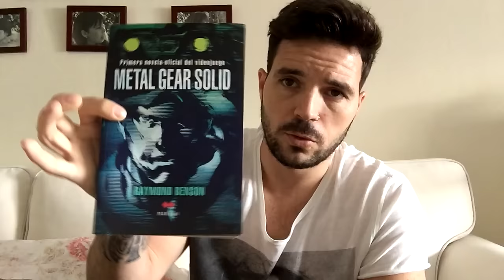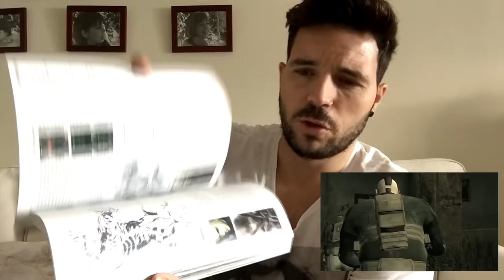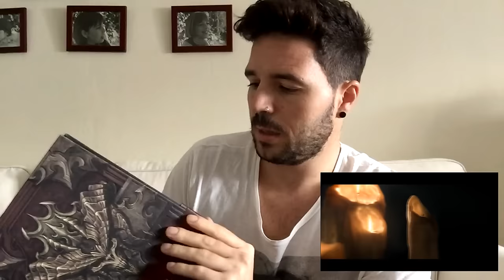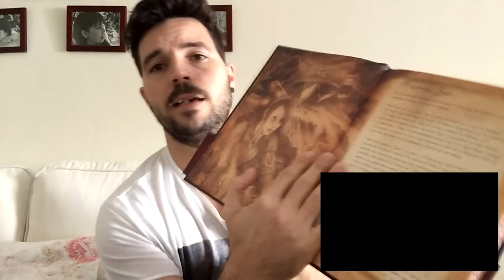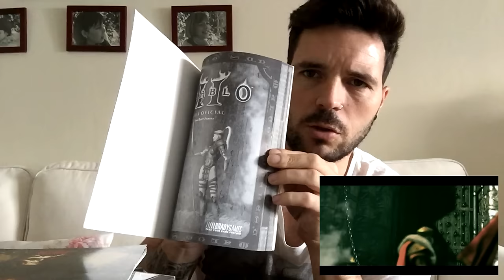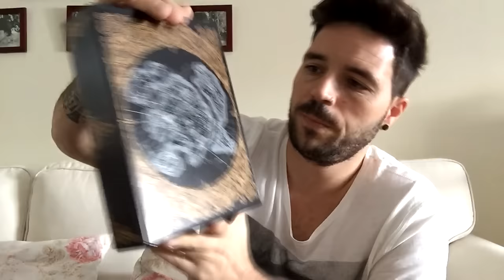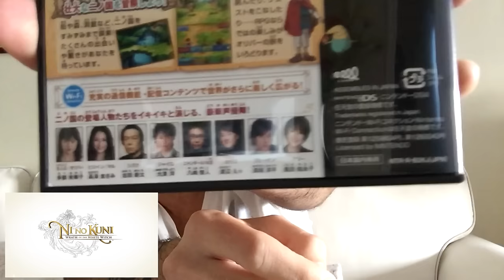El rincón de Dekar: Comprillas